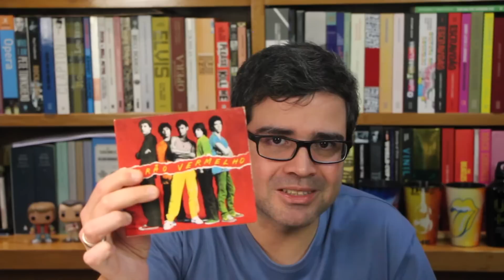"Barão Vermelho" - Barão Vermelho | Melhores discos brasileiros dos anos 80 | Alta Fidelidade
Na série “Os melhores discos da Música Brasileira na década de 80”, hoje, apresento o 3º colocado da lista: “Barão Vermelho”, da banda Barão Vermelho, e que foi lançado em 1982.

Nos siga no Instagram também! @luizfelipecarneiro e @acaravanadodelirio